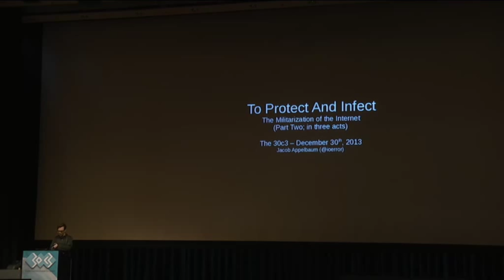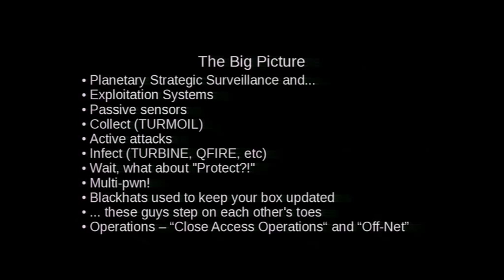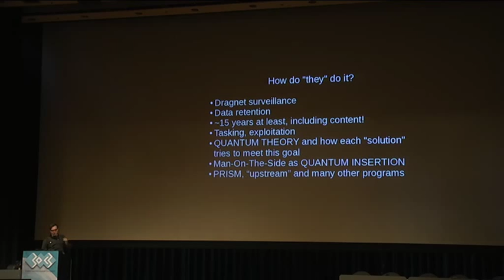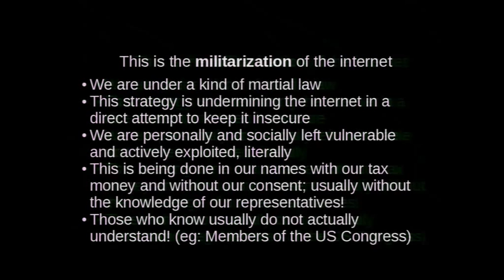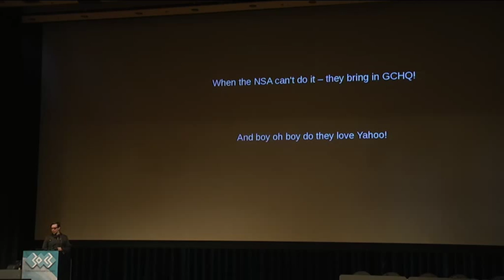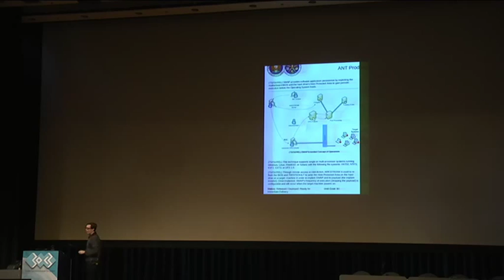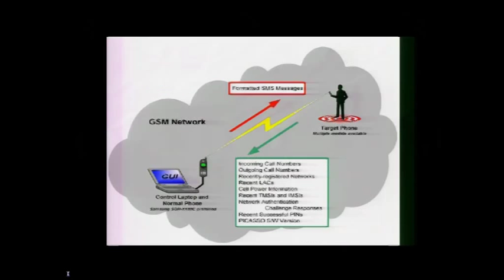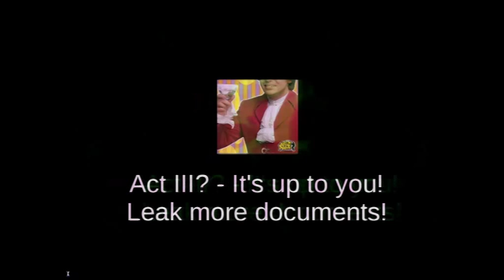30c3 - Jacob Appelbaum - To Protect And Infect, Part 2 (deutsch) - 131230 1130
Schützen und infizieren, Teil 2
Die militarisierung des Internet.

Ein bemerkenswerter Vortrag des Journalisten Jacob Appelbaum über die militarisierung des Internet durch relativ handelsübliche Hardware wie Monitorkabel, Tastaturen oder andere elektronische Bauteile. Die NSA ist damit in der Lage, gezielt sogar den heimischen Rechner anzuhören und kann - das ist nun das verstörende an dem Vortrag - einen PC sogar als Waffe einsetzen.

Durch bestimmte Bauteile in ganz normalen PCs kann eine stehende Microwelle abgestrahlt werden, die beispielsweise Krankheiten auslöst wie Krebs. Das ist leider sehr beängstigend, muss in der Öffentlichkeit breit diskutiert und letztendlich unterbunden werden!! Insofern ist dieser Vortrag ein der die Augen öffnet und Zorn erzeugt, was sich die NSA bzw. USA mittlerweile erlauben.

Die Konsequenz daraus muss auch sein, dass das von den USA angestrebte Freihandelsabkommen nie kommen darf, den damit wäre der Flutung des EU-Marktes mit amerikanische Spionagehardware, verstekt in Consumerhardware, Tür und Tor geöffnet.

Redner: Jacob Appelbaum ( @ioerror )
EventID: 5713
Event: 30th Chaos Communication Congress [30c3] by the Chaos Computer Club [CCC]
Ort: Congress Centrum Hamburg (CCH); Am Dammtor; Marseiller Straße; 20355 Hamburg; Germany
Language: english/deutsch
Beginn: Mon, 12/30/2013 11:30:00 +01:00
Lizenz: CC-by

To Protect And Infect, Part 2
The militarization of the Internet